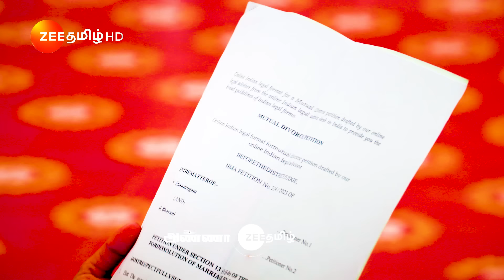ANNA (அண்ணா) - தினமும் இரவு 8.30 மணிக்கு - 01 Dec 23 - Promo - Zee Tamil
Shanmugam, a loving but over-protective brother raises his four younger sisters and believes that marriage should be their final goal, little realising that the girls have their aspirations as well.